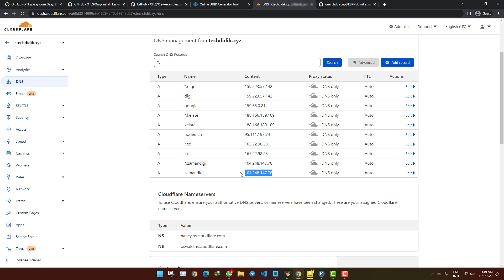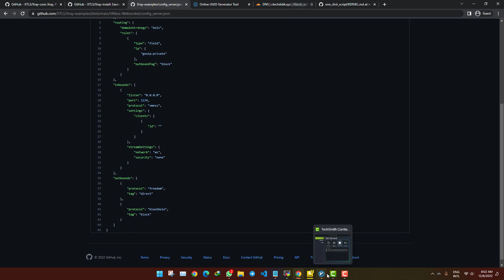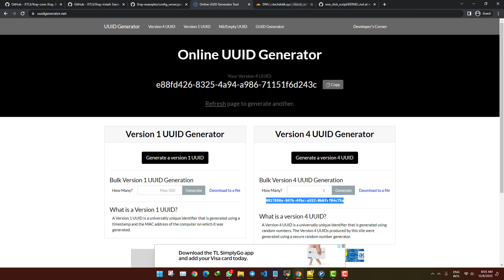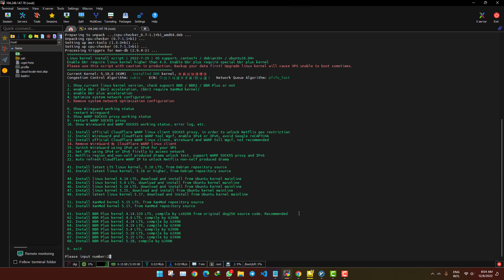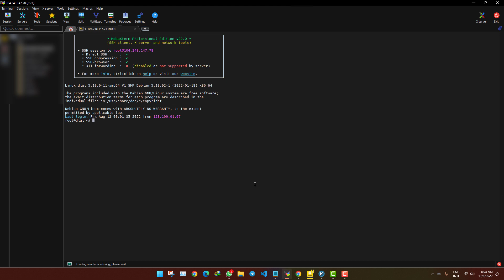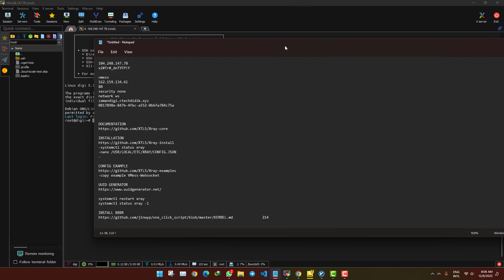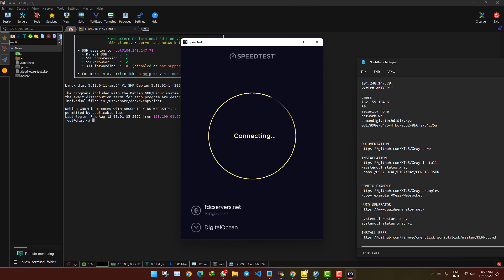BOOSTER RM1 DAN RM35 SAHAJA- VMESS WS NO TLS PORT 80 CLOUDFLARE [KUNING]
HANYA DIGI RM1 DAN RM35, BASICALLY UNTUK BOOSTER JEE, HMMM.
PLAN LAIN, TINGTONG DI TELAN QUOTA HIDDEN!
DOCUMENTATION
INSTALLATION
-systemctl status xray
-nano /usr/local/etc/xray/config.json

-copy example VMess-Websocket
UUID GENERATOR
systemctl restart xray
systemctl status xray -l